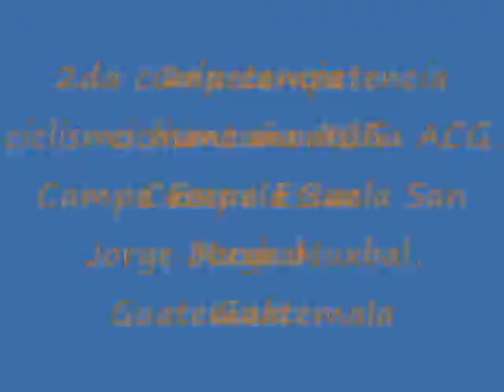2da fecha mtb ACG, Guatemala